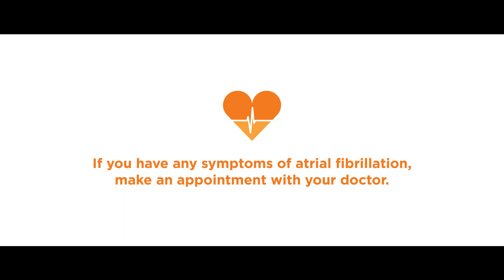OSU Medicine | A Fib